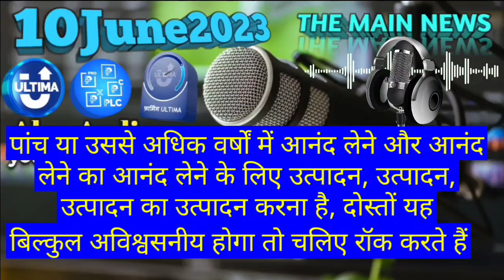𝟙𝟘𝕁𝕦𝕟𝕖𝟚𝟘𝟚𝟛 हिंदी (𝕊𝕦𝕓𝕥𝕚𝕥𝕝𝕖) शब्दों में 𝔸𝕝𝕖𝕩 𝕊𝕚𝕣 𝕀𝕞𝕡𝕠𝕣𝕥𝕒𝕟𝕥 𝕄𝕖𝕤𝕤𝕒𝕘𝕖 𝕚𝕟 𝔼ℕ𝔾𝕃𝕀𝕊ℍ 𝔸𝕦𝕕𝕚𝕠